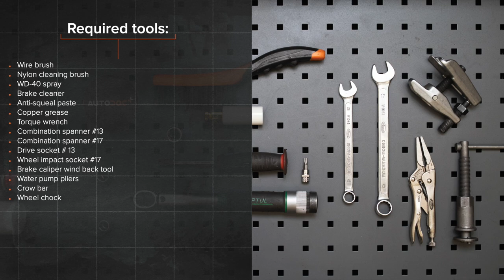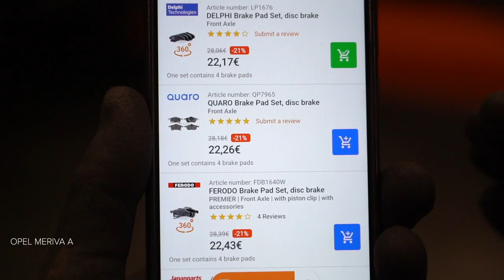Hvordan bytte bak bremseklosser der på OPEL MERIVA A [AUTODOC-VIDEOLEKSJONER]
Hvordan bytte bak bremseklosser på OPEL MERIVA X03 1.6 Minivan 2003–2010 [AUTODOC-VIDEOLEKSJONER]

Bremseklosser til kjøretøyet VAUXHALL Meriva Mk1 (A) (X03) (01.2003–06.2010) / OPEL Corsa С Van (X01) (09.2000–12.2012) / OPEL Combo C Tour (10.2001–12.2011) / OPEL Combo C Box Body / Estate (10.2001–12.2011) / OPEL Tigra Twintop (X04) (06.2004–12.2010) bør som regel erstattes i én og samme prosedyre. Det er imidlertid noen små forskjeller, på grunn av spesifikke egenskaper ved kjøretøyets design.

Alle video- og PDF-veiledninger om utskifting av deler i OPEL MERIVA X03: last ned og se på AUTODOC CLUB

0:00 — OPEL MERIVA A – bremseklosser: trinn-for-trinn veiledning for utskifting
0:42 — Løsne hjulboltene.
1:22 — Skru løs bremsekalippernes feste.
2:26 — Installer nye bremseklosser.
3:26 — Installer bremsekaliperen og fest den.
4:17 — Installer kabelen til parkeringsbremsen inn i braketten til bremsecaliperen.